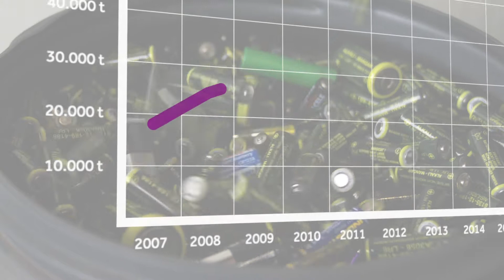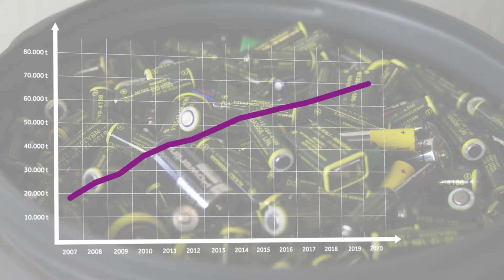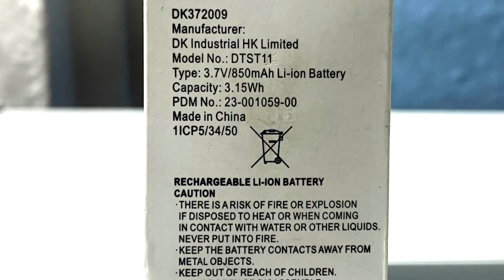Dorr | Falsch entsorgt ist brandgefährlich!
Sie stecken in Smartphones und Notebooks, in Akkuschraubern und Digitalkameras, in E-Bikes und Elektroautos - Lithium-Ionen-Batterien und -Akkus sind aus dem täglichen Leben nicht mehr wegzudenken. Sie sind leistungsfähig und liefern die nötige Energie für den modernen Alltag. Doch wenn die Entsorgung ansteht, ist Vorsicht geboten, denn dann können Lithium-Ionen-Batterien ihre brandgefährliche Seite zeigen.

Brandgefahr durch falsche Entsorgung
Die Sachschäden, die falsch entsorgte Batterien und Akkus verursachen, sind schon jetzt gravierend und für die Mitarbeiter der Entsorgungswirtschaft potenziell lebensgefährlich. Es vergeht kaum eine Woche, in der nicht irgendwo in Deutschland der Kurzschluss einer nicht ordnungsgemäß behandelten Batterie in Entsorgungsfahrzeugen, Mülltonnen oder Sortieranlagen ein Feuer verursacht.

Die Kampagne "Brennpunkt: Batterie" ist eine Initiative der Mitglieder des BDE, die einerseits über die richtige Entsorgung von Batterien und Akkus informieren will, andererseits über die Folgen einer falschen Entsorgung aufklären möchte.